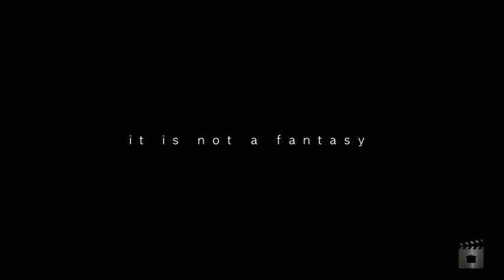Builder of Prestige Homes 15 Beechwood Close Stretton by Illyrians Developments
Property Video shoot for Builder of Prestige Homes 15 Beechwood Close Stretton QLD By PlatinumHD